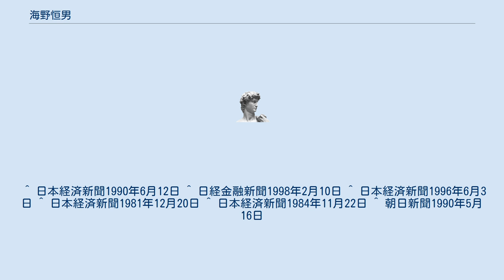海野恒男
海野 恒男（うんの つねお、1931年 - 2000年10月30日）は、日本の経済官僚、エコノミスト。
経済企画庁で物価局長、国民生活局長、総合計画局長、経済企画審議官等を歴任した。
一橋大学経済学部経済学科卒業後、経済企画庁計画局計画一課に入り、大来佐武郎（計画局長）、大田亮一（計画一課長）の部下として働く。
後に当時の課員であった宮崎勇（元経済企画庁長官）、新藤稔（元国際証券顧問）らとともに「大田会」と称して、毎年忘年会を開くようになる。
 1970年から1971年まで第3次佐藤内閣の佐藤一郎経済企画庁長官事務秘書官を務めた。
その後、第3次佐藤内閣の事務秘書官仲間で「さんさ会」を結成し、会合を重ねる。
メンバーの中では、大高時男（元内閣情報調査室室長）、井嶋一友（元最高裁判所裁判官）と特に親しく、ともにゴルフに行くこともあった。
「さんさ会」のほかのメンバーには、吉原健二（元厚生事務次官）、山田勝久 （元防衛庁装備局長）、福島譲二（元熊本県知事）、中村徹（元運輸事務次官）、望月三郎（元労働省労働基準局長）らがいる。
 その後調整局調整課長として、経済見通しと経済運営の基本的態度（政府経済見通し）の原案作りと調整を担当。
 1984年には、総理大臣中曽根康弘の指示で、国務大臣河本敏夫の下、急遽設置された特命事項担当室の室長に就任し、対外経済摩擦への対応、民間活力導入の具体策検討業務にあたった。
 1989年に次官級の審議官である経済企画審議官を務めた後、退官。
1990年には春の園遊会に招待された。
 ^ 日本経済新聞1990年6月12日 ^ 日経金融新聞1998年2月10日 ^ 日本経済新聞1996年6月3日 ^ 日本経済新聞1981年12月20日 ^ 日本経済新聞1984年11月22日 ^ 朝日新聞1990年5月16日